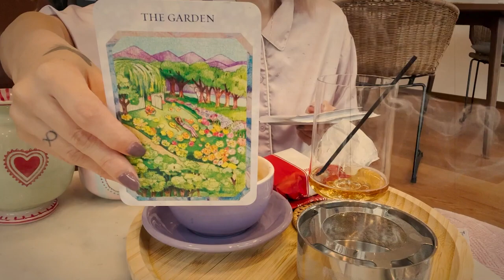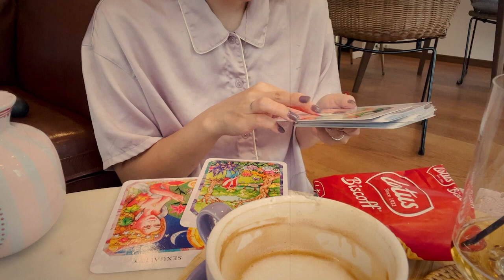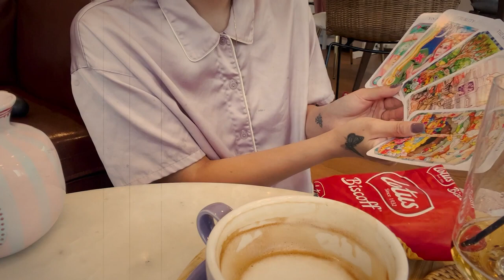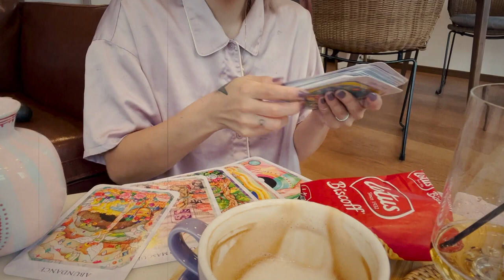【再掲】こんな雨の日は温かいラテにお気に入りのお香とオラクルカードで癒されたいVlog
チャンネル移行により、再UPです。

雨の音をしとしとと表現する日本語の美しさに感服
字幕オン推奨